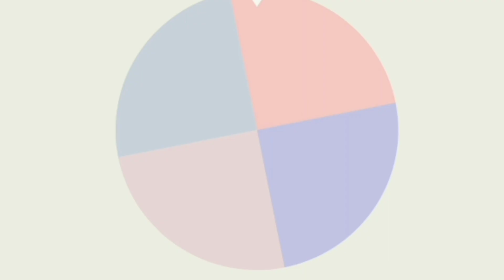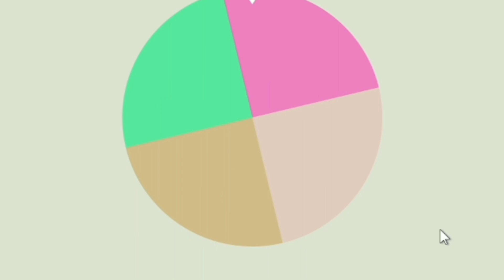¿Has Visto Esta PUNTADA CRUZADA Para BORDADO De FLORES? Mira Este Video 👆🙈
¿ Has visto esta PUNTADA para BORDADO de FLORES? Mira Este Video 👆🙈